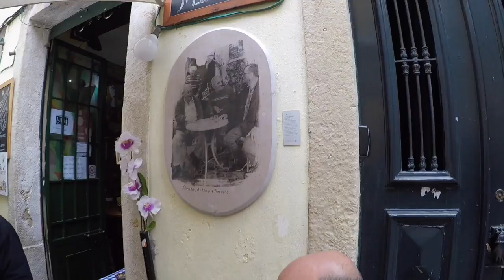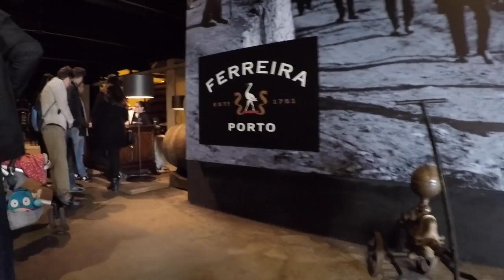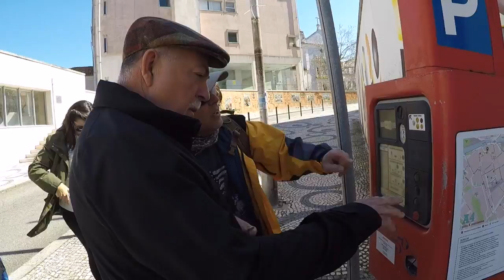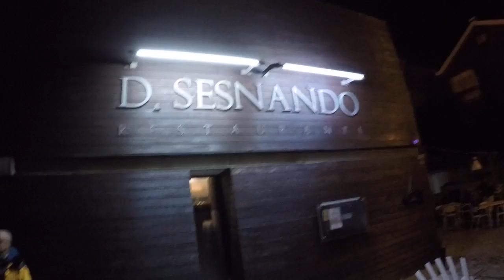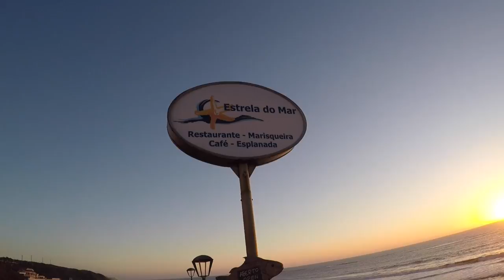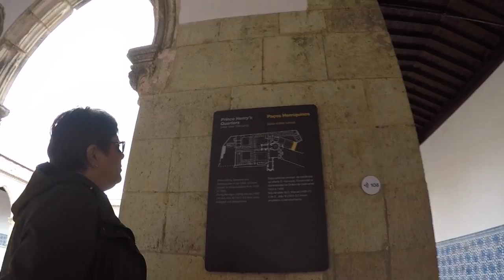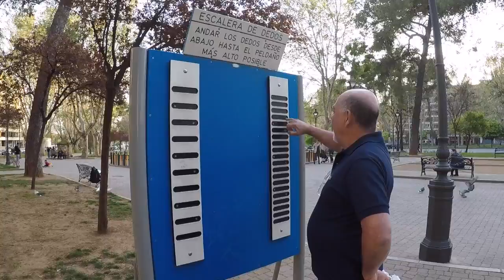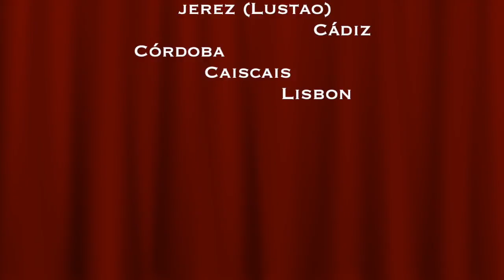Trip 2018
This video is about Trip 2018